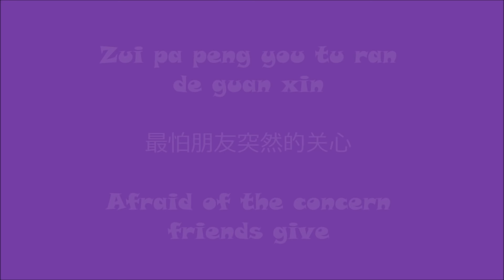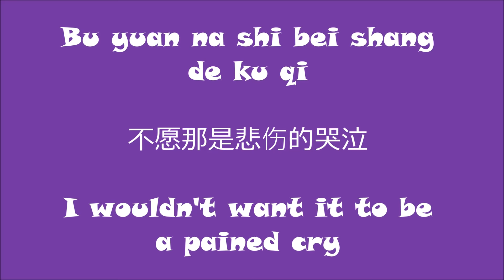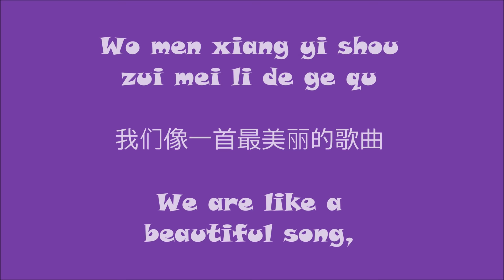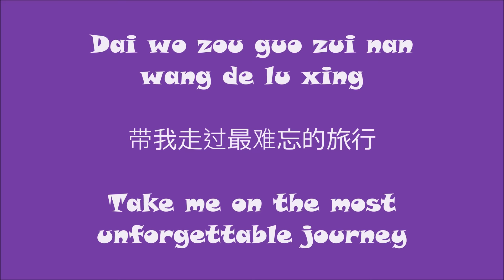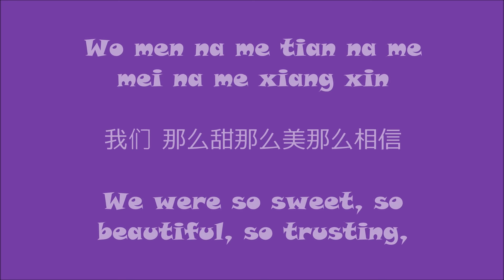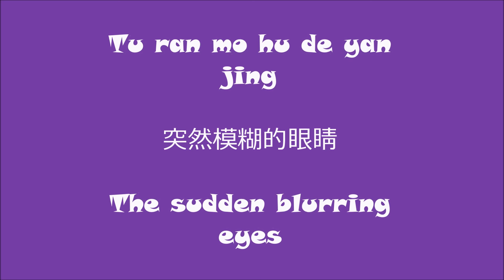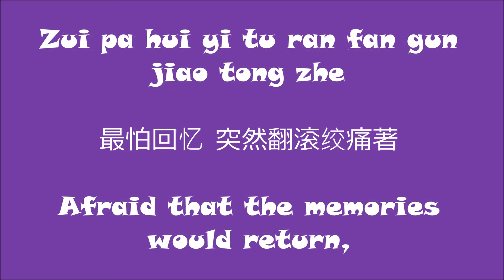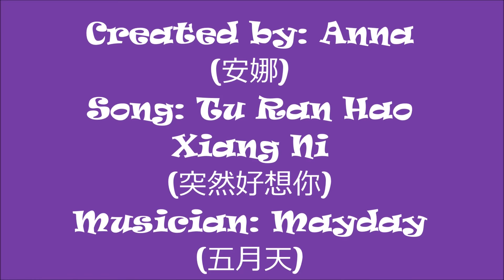Mayday (五月天) - Tu Ran Hao Xiang Ni (突然好想你) - Pinyin/Characters/English Trans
This video is for teaching purposes! The easiest way, in my experience, to learn a language and accent is to sing slow, easy to remember songs. Here, I have all methods of reading or writing for students to choose from!

Here is the pinyin, characters (simplified), and English translation of the song "Suddenly Missing You" by the Taiwanese rock band Mayday. Chinese title is "Tu Rang Hao Xiang Ni".

Keep in mind, this is NOT a direct translation, I did take some poetic license to make some phrases sound better and not so clunky in English. If you have got to know a direct translation, message or comment, and I'll gladly give you one!

I'm a second year Chinese language student, and thought this would be a fun way to practice my Chinese and showcase some of my favorite Chinese/Taiwanese bands in way that makes them accessible to English speakers.

Hope you all enjoy, I plan on doing at least one a week!